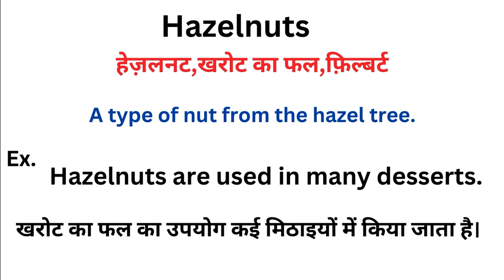Hazelnuts meaning in hindi | Hazelnuts ka matlab kya hota hai | Word meaning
Hazelnuts meaning in hindi
Hazelnuts ka matlab kya hota hai
english to hindi
word meaning
what is hazelnuts
Hazelnuts हिंदी अर्थ